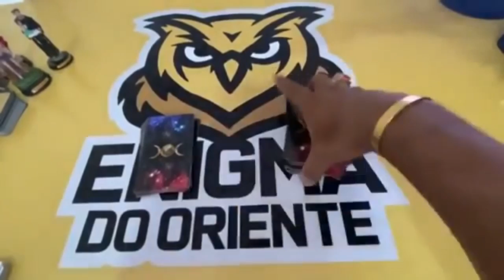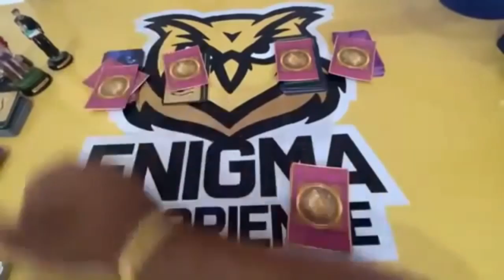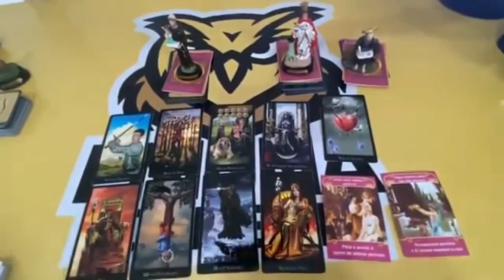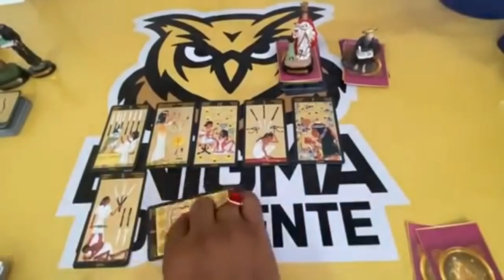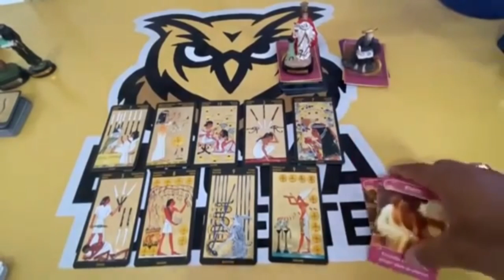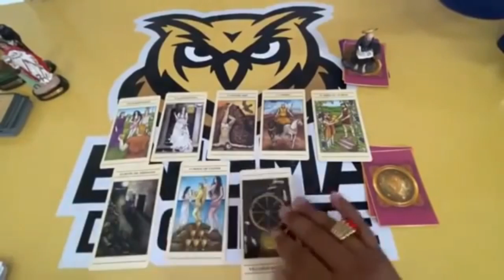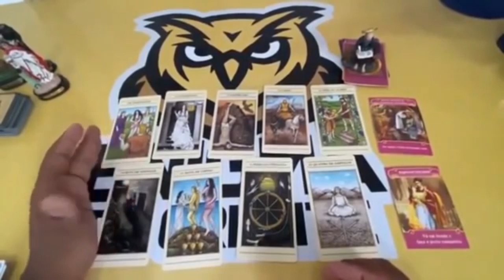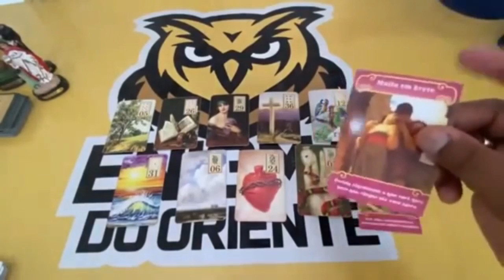Descubra aqui Suas Respostas Com o Tarot Responde 🔮 | Leitura de tarot Diárias e Interativa